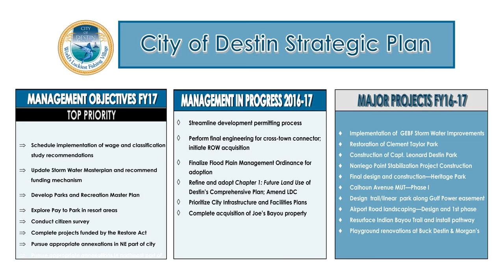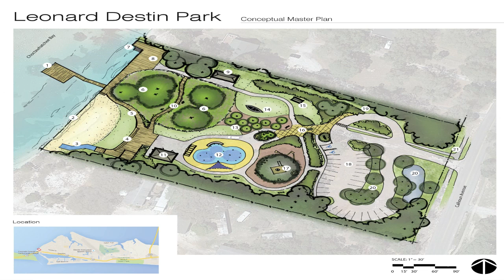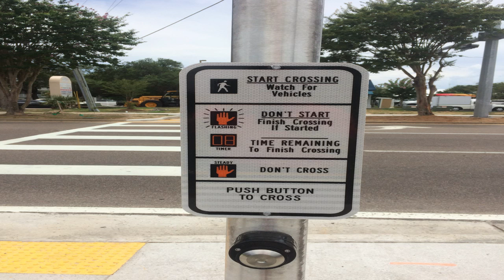City of Destin - Mayor Fischer - January 2017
This is the 1st segment of the January 2017 Okaloosa Today talk show that features Scott Fischer, the current Mayor of Destin, Florida.

Overview
The "Okaloosa Today" is a local informational talk show produced by both the cities of Destin and Fort Walton Beach that interviews local business and community leaders. This segment is hosted by Doug Rainer, the Public Information Manger for the City of Destin.

Broadcast
"Okaloosa Today" is currently airing on Northwest Florida's Cox Communication Channel 6 on Sun @ 7pm, Tue & Thue @ 7:30pm, andThur@9am.

Produced by the City of Destin and EmeraldCoastTV.com.